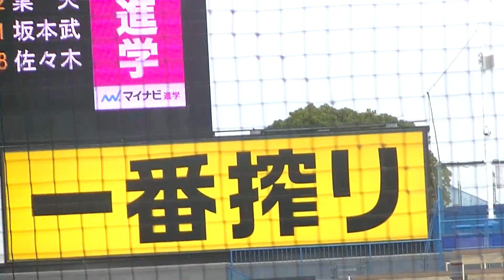山本遼哉（健大高崎）VS坂本武紗士（白樺学園） 【第50回明治神宮大会 白樺学園VS健大高崎2019年11月18日】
第50回明治神宮大会 白樺学園VS健大高崎 その他の動画は下記にまとめました。